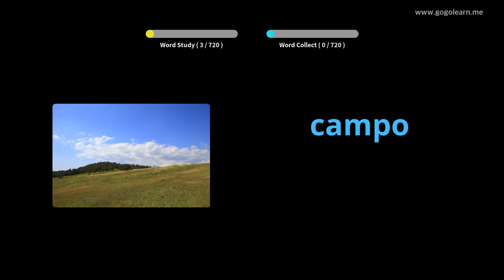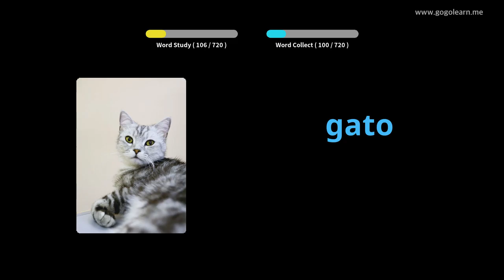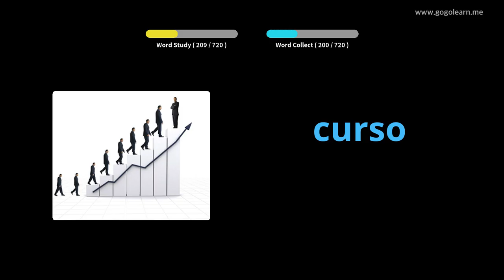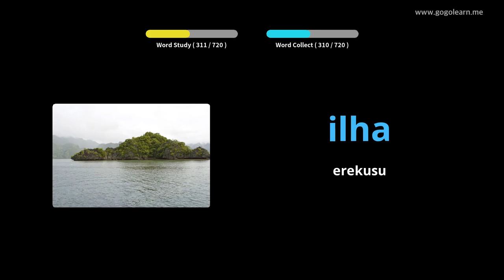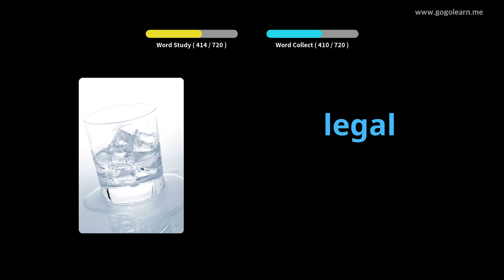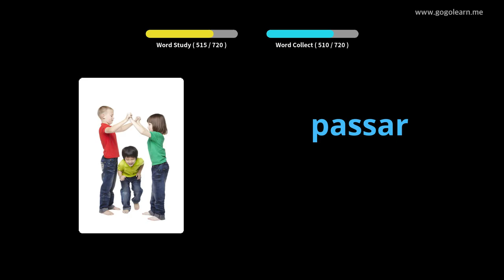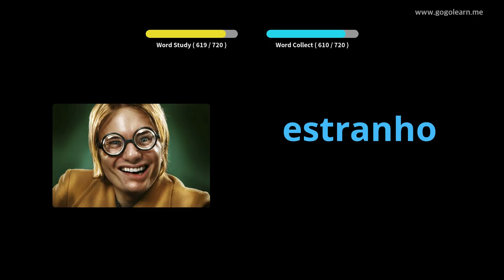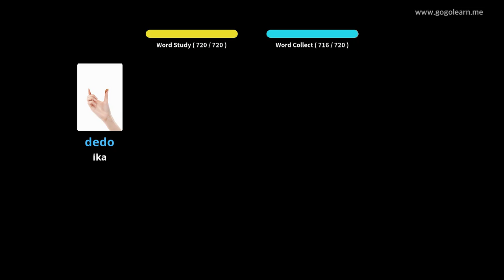Awọn ọmọ Ilu Pọtugalii | Golearn